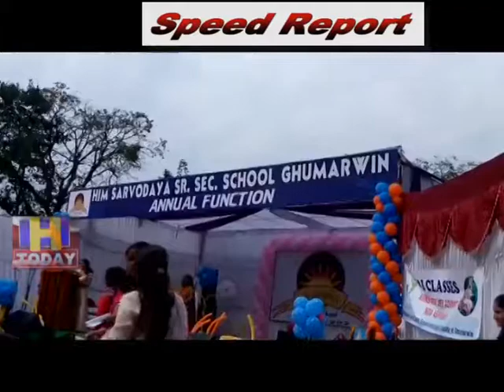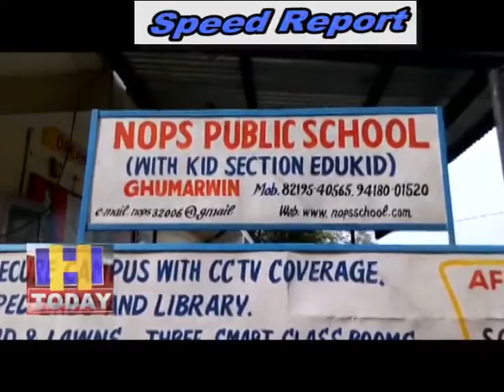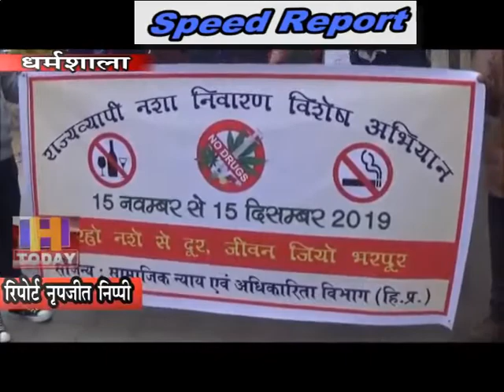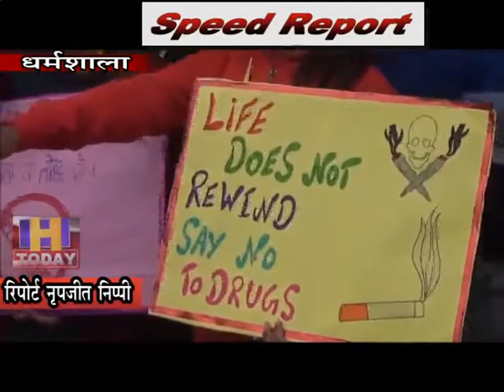16 NOV SPEED 3